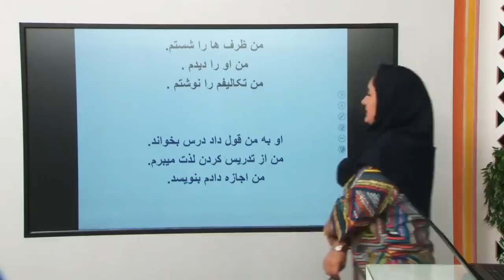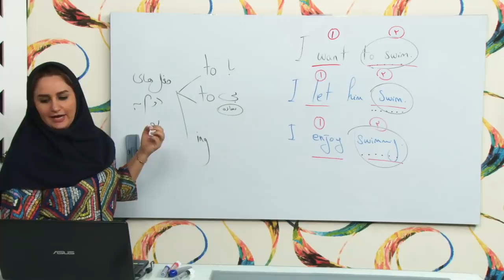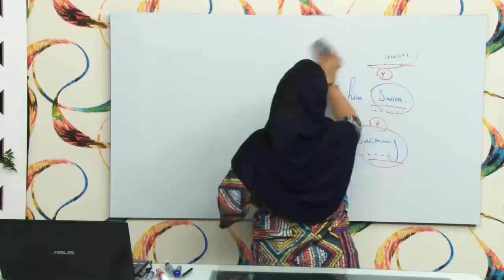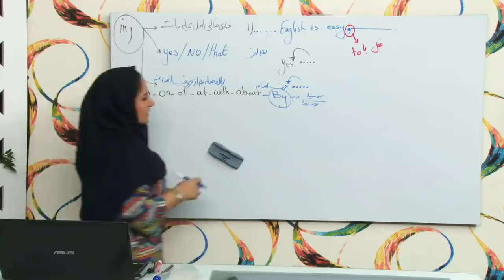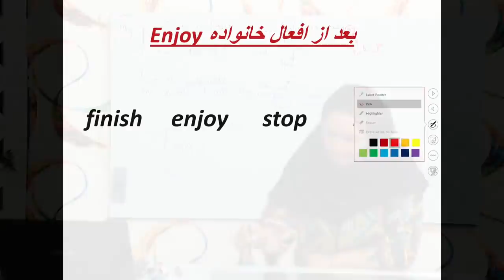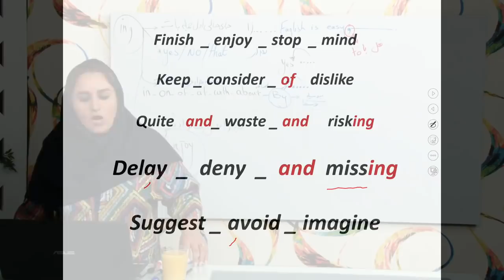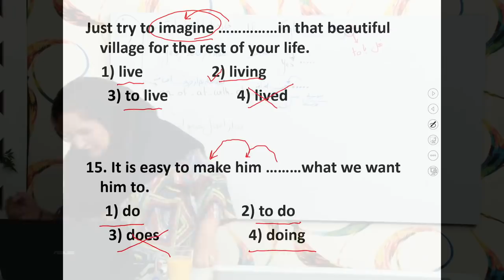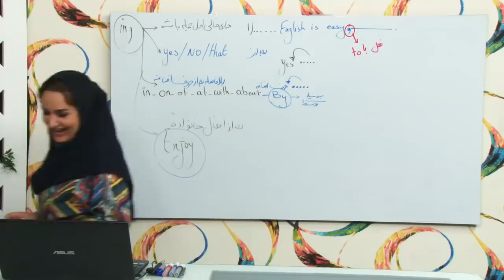Master Palizban an online English teacher solves exercises combining games in session 2